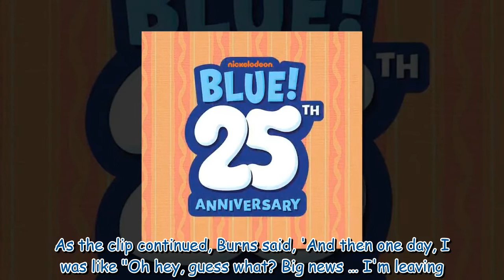Stephen Colbert becomes emotional as Blues Clues star Steve Burns surprises him on his show173 97828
Stephen Colbert becomes emotional as Blues Clues star Steve Burns surprises him on his show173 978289